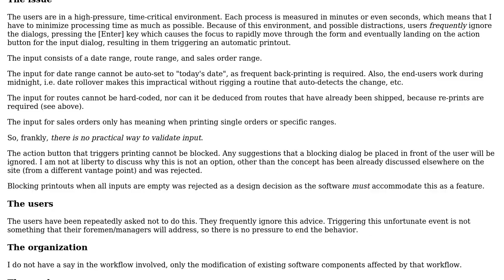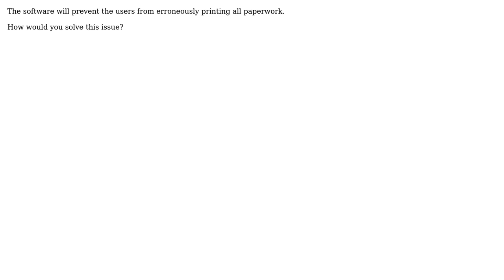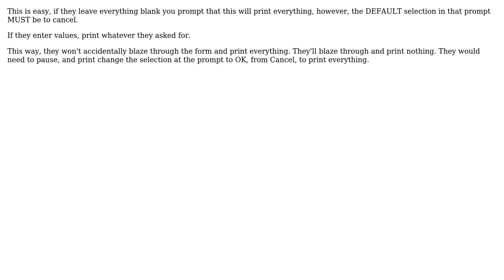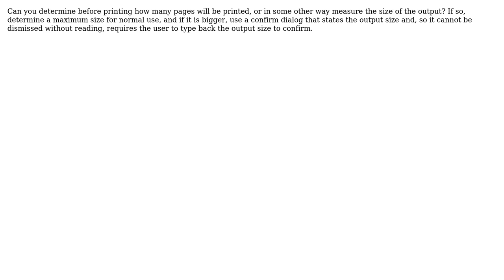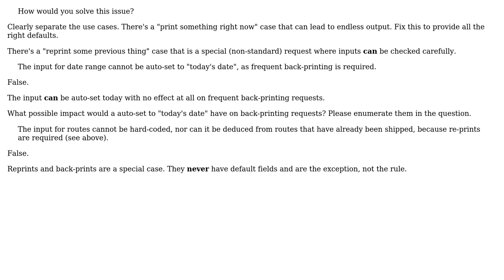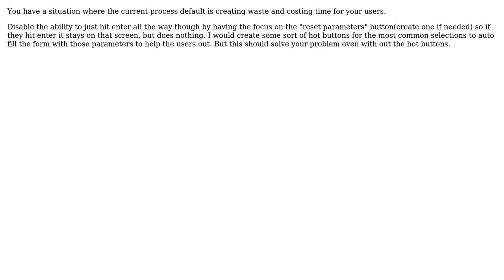Software Engineering: How do you validate critical input that cannot be vetted? (7 Solutions!!)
Software Engineering: How do you validate critical input that cannot be vetted?

With thanks & praise to God, and with thanks to the many people who have made this project possible! | Content (except music & images) licensed under CC BY-SA | Music | Images & others | With thanks to user SoylentGray user S.Lott user Mason Wheeler user Karl Bielefeldt user JGWeissman user CaffGeek user Avery Payne user Arseni Mourzenko and the Stack Exchange Network Trademarks are property of their respective owners. You are responsible for your own actions.